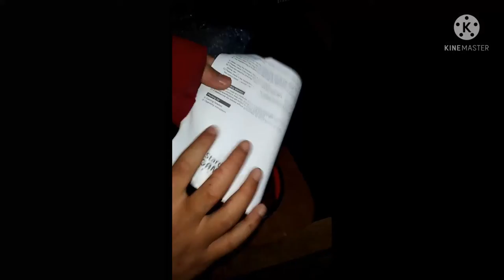Unboxing of Gaming headset.